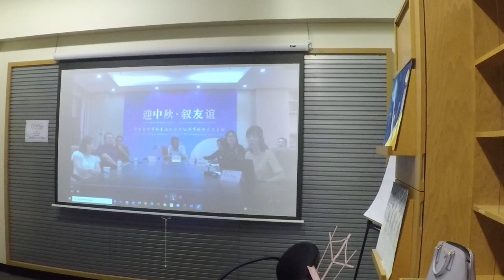Moon Festival September Render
Clips from SCNN's September 2021 MidAutum Festival in City Space, Newport News.